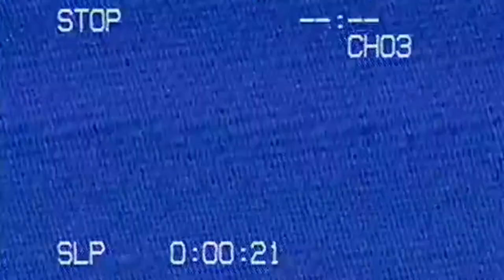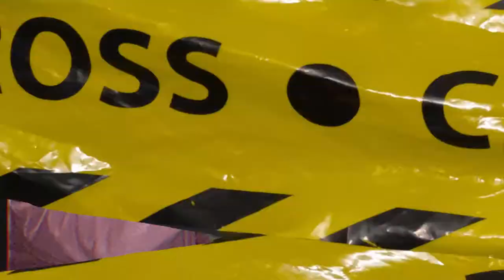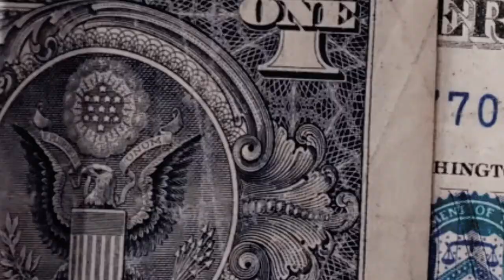Doble Filo vlog w Stylo & Exo 152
Stylo has 1ne of 1ne Filmz capture raw footage while inside of Make Believe Studios working on of his EPs with Exo 152 he has locked in the chamber.

stylo402 - Instagram
stylo402 - Twitter

exo.152 - Instagram

1ne of 1ne Filmz
kloud_picaso - Instagram